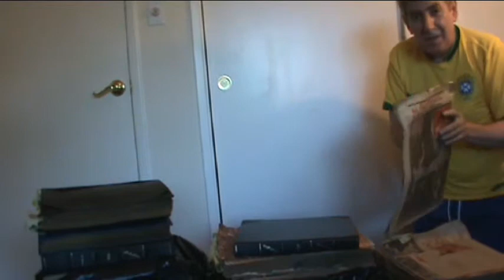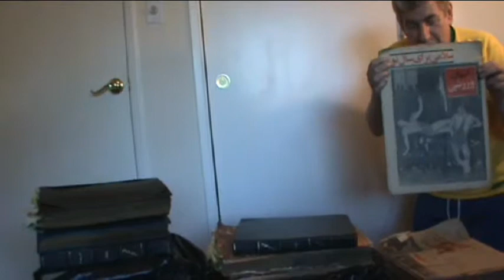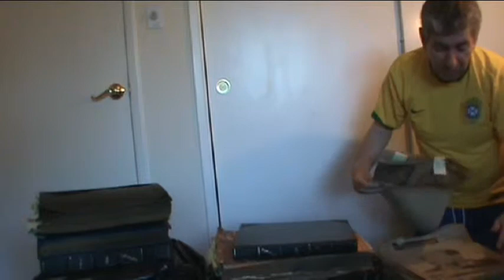Abadan Sports Wikipedia Project - Vlog #1, Part 2 (July 18, 2010)